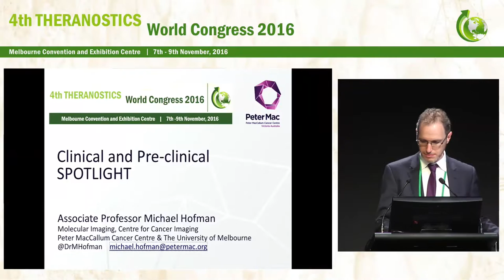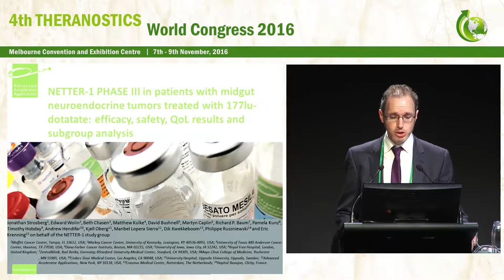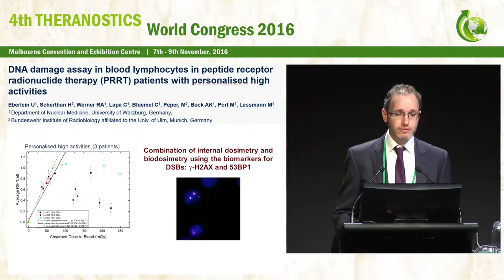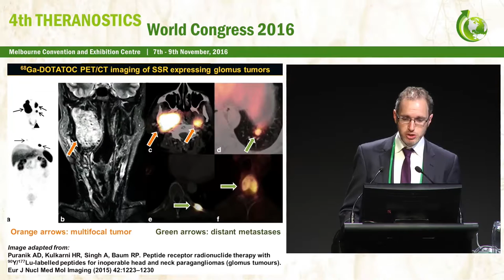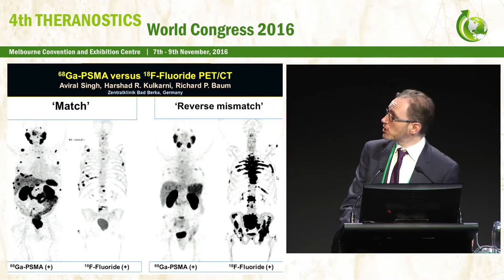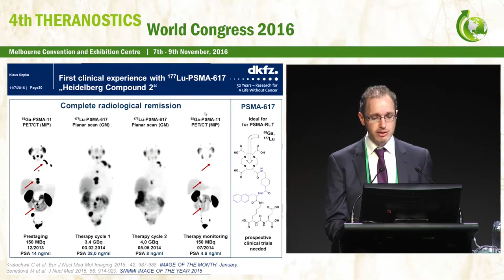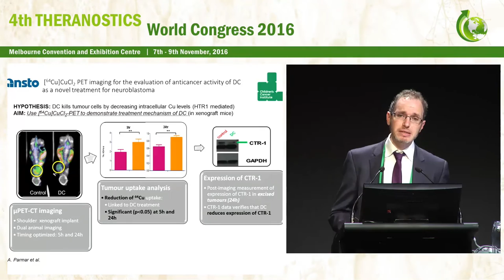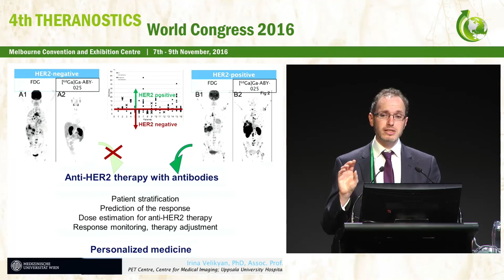Pre Clinical Spotlight & Clinical Spotlight AProf Michael Hofman , Peter MacCallum Cancer Centre